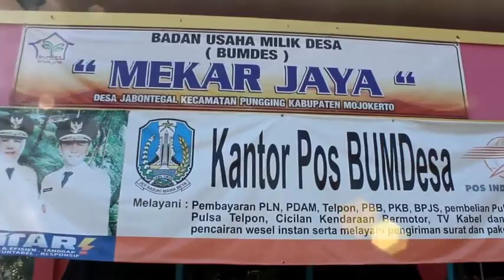Desa Jabon Tegal (Vlog Desa Pancasila)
Video lomba vlog "Desaku Keren" Pancasila Di Desaku dari akun Instagram @desajabontegal